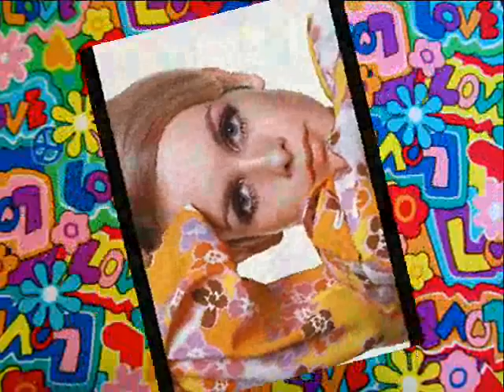The Red Button 'She's About To Cross My Mind'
The Red Button is the refreshingly retro collaboration between singer-songwriters Seth Swirsky and Mike Ruekberg. Both share a passion for the melodies and catchy hooks of the pop music of the ’60s and ’70s. 'She's About To Cross My Mind' is the title track from their 2007 release.